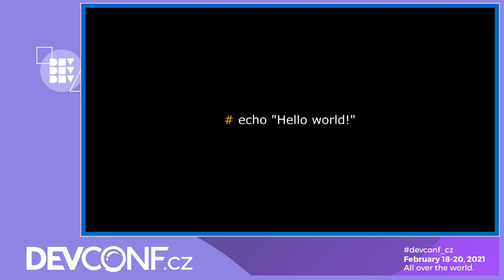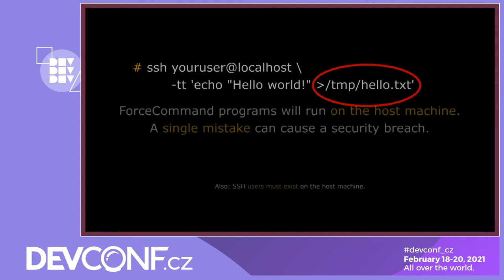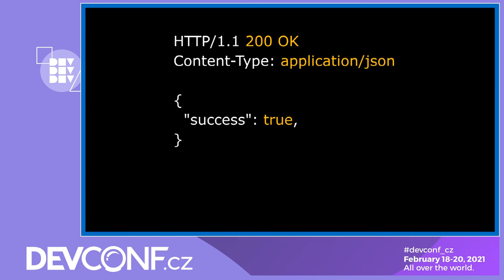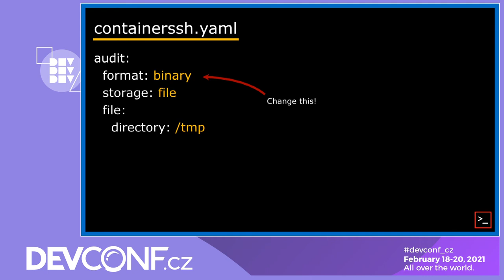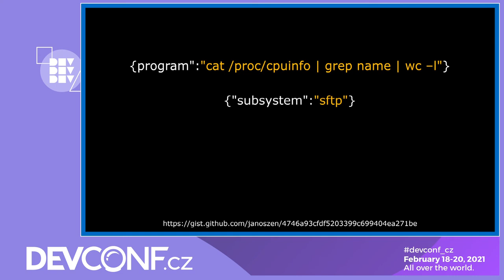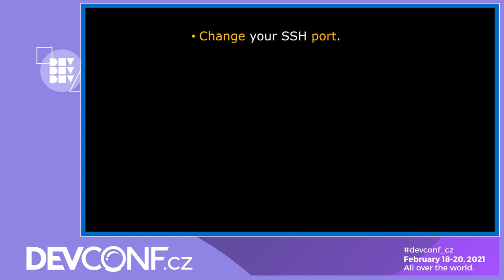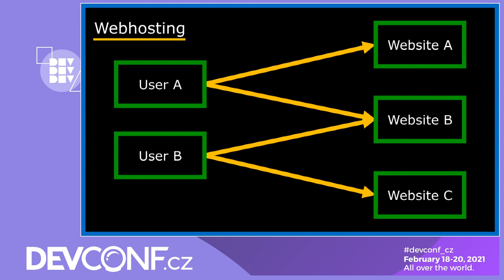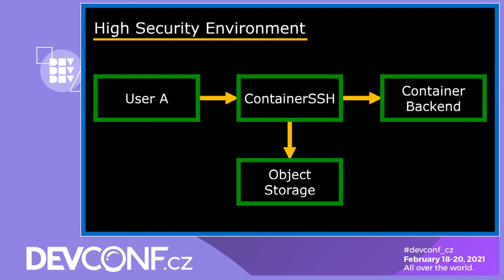Build Your Own Honeypot with ContainerSSH - DevConf.CZ 2021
Speakers: Janos Pasztor; Sanja Bonic

We know of Podman, Docker, Kubernetes, and containers in general. Some of us have even come to enjoy immutable operating systems - not only on our servers, but also on our desktops. What if we want to extend this paradigm to when we log into SSH and want to immediately start in a container, our own little sandbox? We've built a tool for that. Let's talk about its origins in Java and how the project was re-written and launched in Go. There are various use cases we can think of:

* Offer SSH in a web hosting service
* Create your own honeypot
* Provide a Linux learning environment
* Build a high security environment

But that's not all. We're sure you can think of even more. As a demo, we'll show you live how you can use this open source tool to build your own honeypot and observe who tries to break your infrastructure where and how. You're invited to break into it during the presentation. This talk is aimed at people of all skill levels as we will start with the story of how ContainerSSH came to be and explain the main concepts along the way.